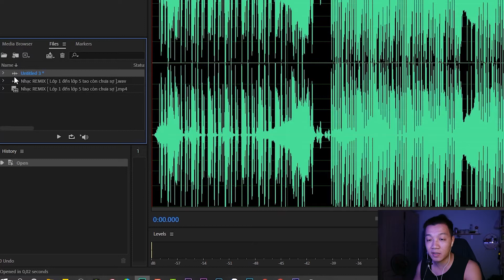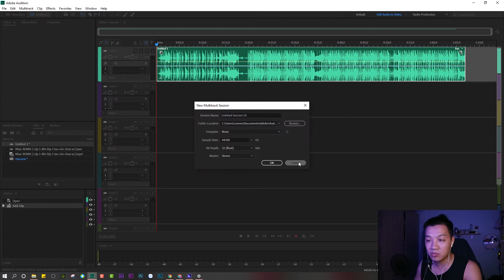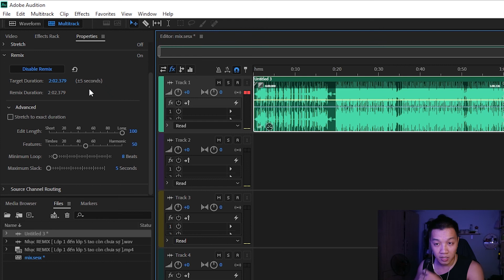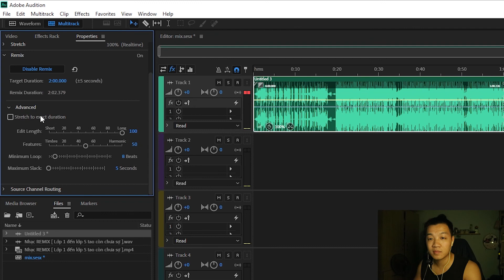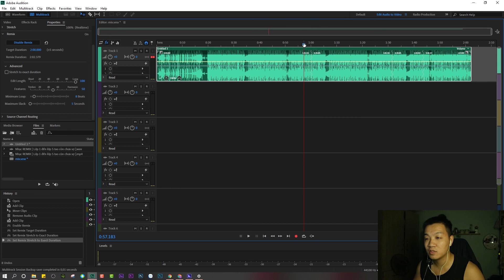Cách Remix nhạc tự động trong Adobe Audition- Toàn Tít